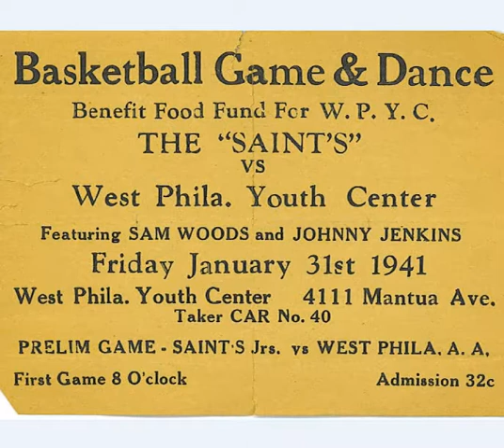But who may abide the day of His coming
John D Jenkins at age 73 performing the Messiah bass aria in 1991